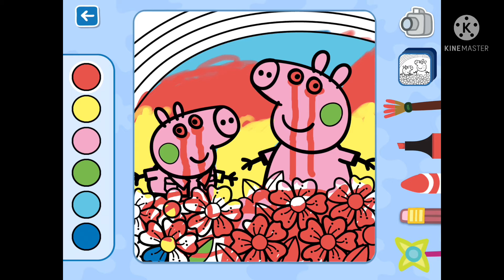My coloring skills are immaculate 🥵